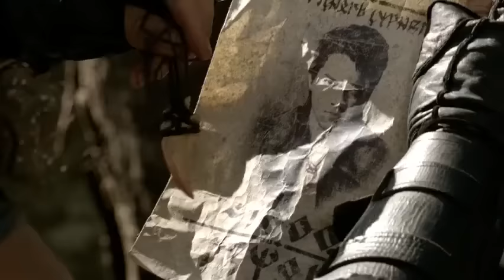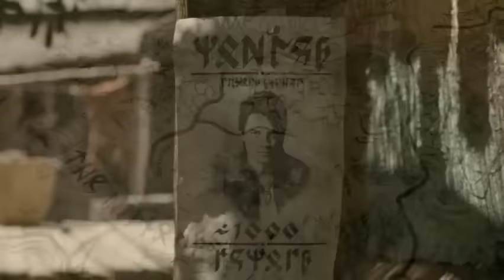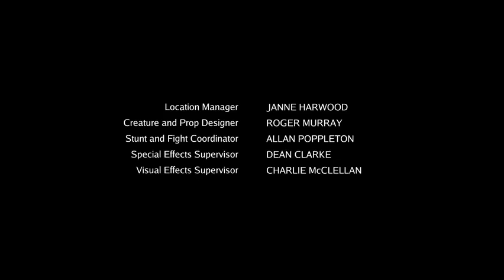LEGEND OF THE SEEKER SEASON 1 EPISODE 3